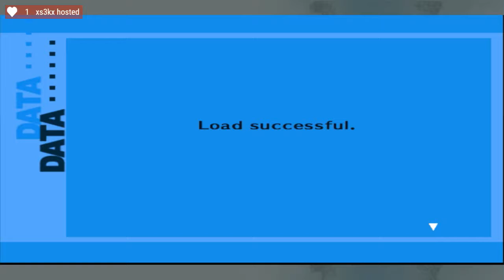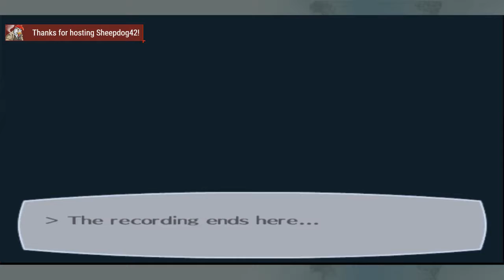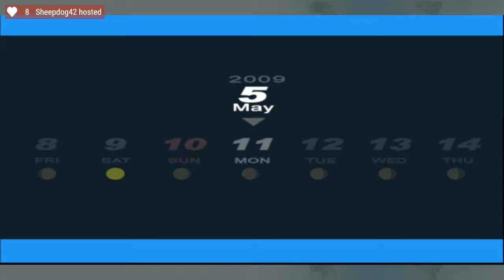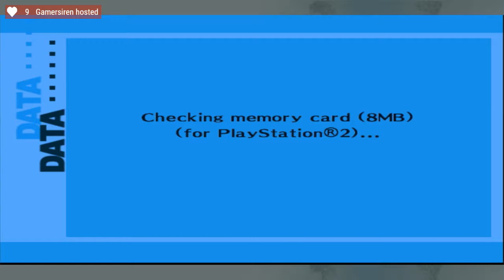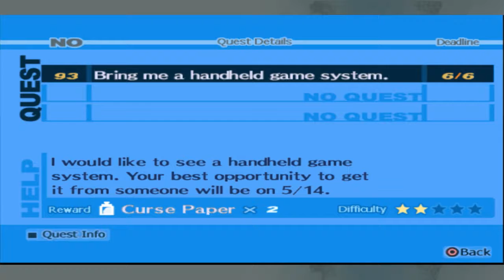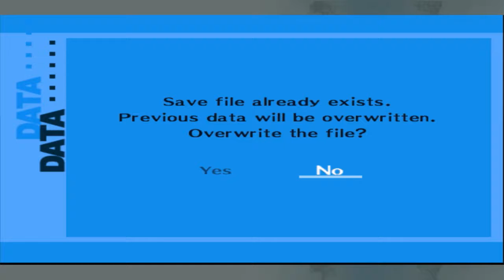Persona 3 FES Session 03 ~ I learn you good Red!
Lead a group of high school students with a dangerous extracurricular activity: exploring the mysterious tower Tartarus and fighting the sinister Shadows during the Dark Hour, a frozen span of time imperceptible to all but a select few. However, the end of their quest is no longer the end of the story--witness for the first time the aftermath of the final battle and the students' struggle to find meaning in their new lives.